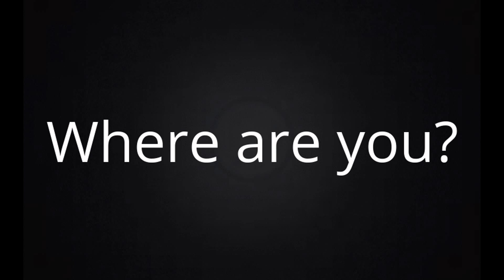FANTAGE MOVIE GRANTED PREVIEW BASICALLY DON'T WATCH UNLESS YOU NEED TISSUES AFTERWARDS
I'm working on all my Fantage movies and series. Just giving previews first. But to the point, will they die or survive?